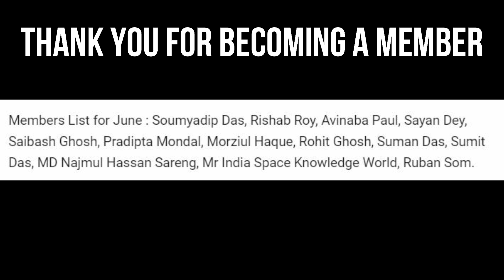East Bengal BIG DECISION on NOC!😱Baba Diawara Transfer Update💥Colado and Didika Problem Solved?🔥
Members List for June : Soumyadip Das, Rishab Roy, Avinaba Paul, Sayan Dey, Saibash Ghosh, Pradipta Mondal, Morziul Haque, Rohit Ghosh, Suman Das, Sumit Das, MD Najmul Hassan Sareng, Mr India Space Knowledge World, Ruban Som.

Video Title : East Bengal BIG DECISION on NOC!😱Baba Diawara Transfer Update💥Colado and Didika Problem Solved?🔥